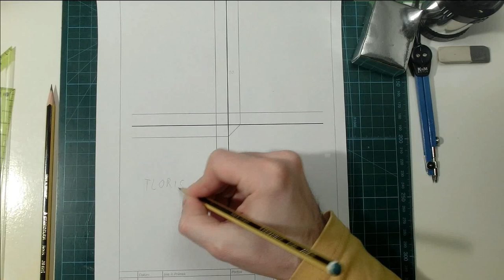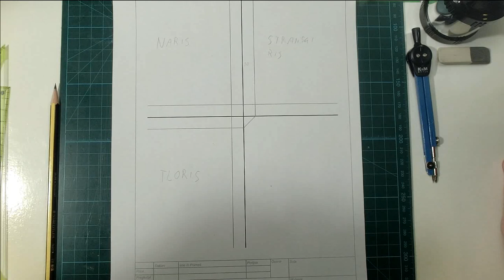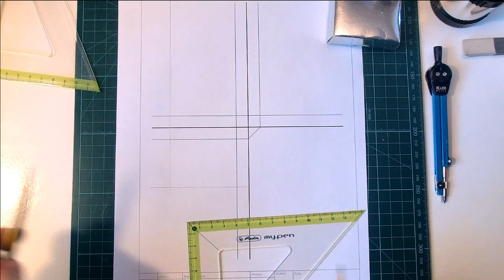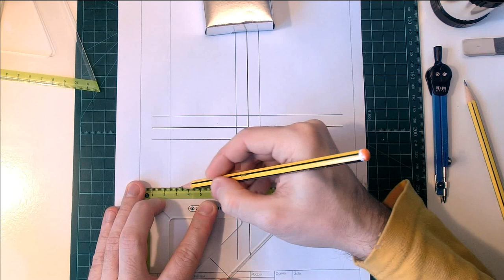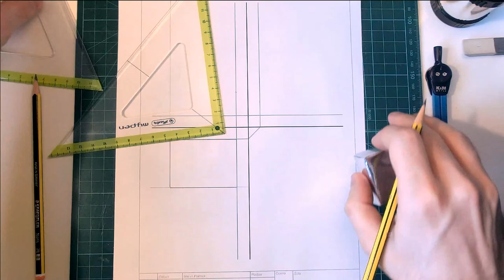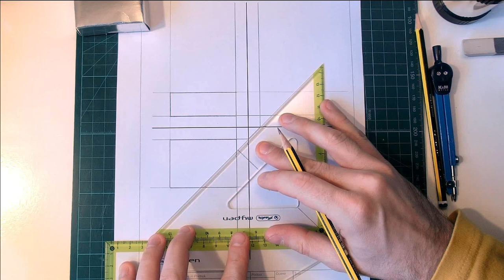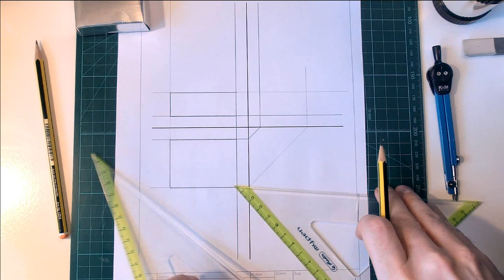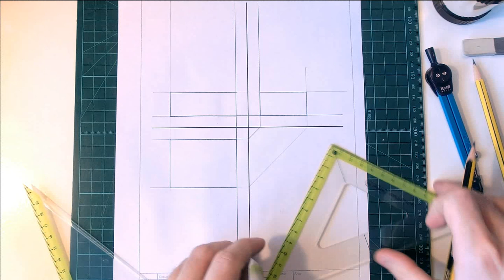OŠ - tehnika - Pravokotna projekcija - osnove & kvader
Kaj je to pravokotna projekcija & Kako se nariše v pravokotni projekciji lik kvadra.
+ Kako se uporabljata dve ravnili